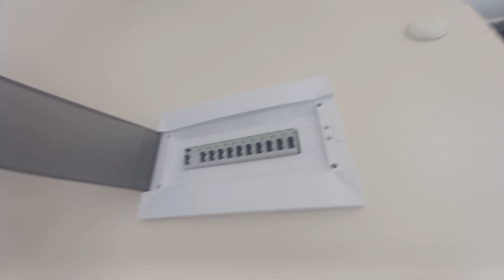Trabzon merkez satılık müstakil bina ,açıklamaya dikkat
Merkezi konum ister müstakil ev,ister ticari amaçlı olsun hedeflerinize uygun

arsa : 220m2
daire:90m2 ve 110m2
Her biri: 2 oda 1 salon 1 mutfak 1 banyo şeklinde

elektrik ,su tesisatları yenidir
doğal gaz ısıtma mevcuttur
2 kombi (ayrı ayrı)
Her bir dairenin ayrı bahçesi vardır
bağlantıları vardır ,isterseniz birlikte de kullanabilirsiniz ...kullanım hakkı sizlerde

takas seçeneği mevcuttur ,gorüşülebilir

detayli bilgi icin arayabilirsiniz

Kenan KADIOĞLU